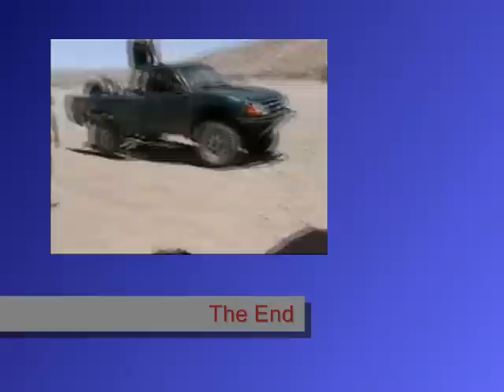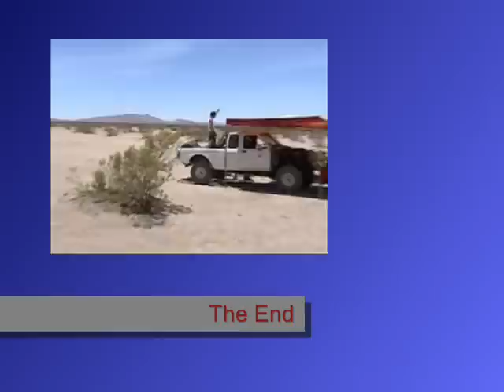Desert Trip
Barstow